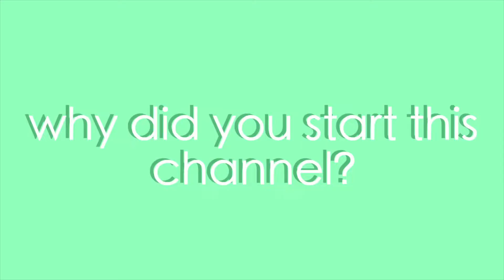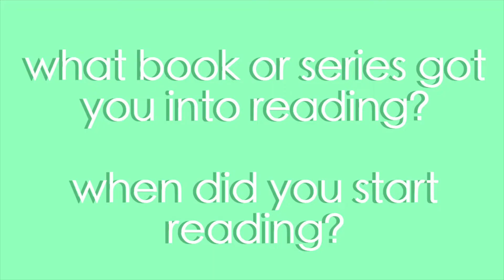Booktube Newbie Tag | HEY what's up hello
I decided to do the booktube newbie tag! What a novel concept! (get it? it's a book pun)

BookTube Newbie Tag Questions
1. Why did you start this channel?
2. What are some fun and unique things you can bring to Booktube?
3. What are you most excited for about this new channel?
4. Why do you love reading?
5. What book or series got you into reading?
6. What questions would you ask your favourite booktubers?
7. What challenges do you think starting a booktube channel will be the hardest to overcome?
8. When did you start reading?
9. Where do you read?
10. What kind of books do you like to read?

🏳️‍🌈  Since this video contains references to the work of J*ann K*thleen R*wling, I have made a donation to The Okra Project, a mutual aid fund working to fight food insecurity for Black trans, nonbinary, and gender-nonconforming people. If you are so inclined, I encourage you too to donate to help trans and nonbinary folks!
DM me proof of donation to one of these or another credible organization or crowdfund, and I will mail you a hand-watercolored bookmark!

i hope you enjoyed this rendition of the trite, yet iconic, booktube newbie tag.